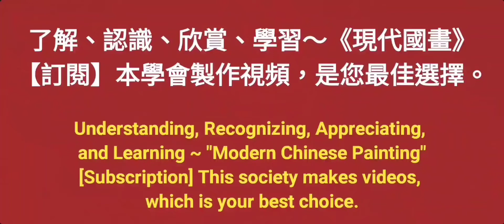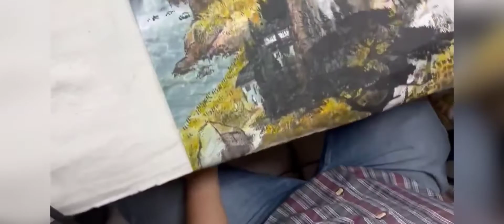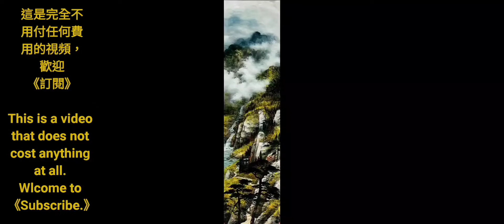山居金秋（7）수묵화 चित्रकारी।Chinese brush painting 國畫山水-花鳥·水墨畫·墨彩画·陈铭显 陳銘顯Chen Ming-Hsien現代國畫影音教學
Самый известный реформатор современной китайской живописи ~
«Школу современной китайской живописи» создал ведущий художник-Чэнь Минсянь (Chen Mingxian), первый выпускник факультета изящных искусств (Тайваньского университета искусств) и Университета Южной Калифорнии. Его календарь живописи более 50 наград получил на Тайване роспись тушью Известный профессиональный художник, который выделяется на конкурсе.
Создал Общество исследований современной китайской живописи в Китае и его восемь кружков живописи, выступая за современную китайскую живопись с тремя элементами: «перо и тушь, художественная концепция и современный дух», включая западную эстетику в восточную живопись, продолжая традиционную китайскую живопись, вводя новшества и вводя новшества в новых стилях. Китайская живопись идет хорошо, продвигает искусство китайской живописи и выходит на международный уровень. В настоящее время это самый влиятельный и официально признанный профессиональный художник в материковом Китае и на Тайване.
 * Чэнь Минсянь (Chen Mingxian) участвовал в создании кружка китайской живописи тушью следующим образом:
1. Обе стороны Тайваньского пролива (Китай и Тайвань) впервые предложили термин «современная китайская живопись», унаследовавший преимущества традиционной китайской живописи, и создали школу «Современная китайская живопись», ведущую живую воду для продолжения жизненной силы традиционной китайской живописи, создав проспект Канчжуан и внеся выдающийся вклад.
2. С 1971 года, первым человеком в истории обеих сторон Тайваньского пролива (Китай и Тайвань), который способствовал использованию пишущих кистей для рисования эскизов и продвижения пейзажей, это изменение в новой концепции мира восточной живописи тушью, а также в практике «союза неба и человека», ] И он отстаивал концепцию свободного создания «всеохватывающей живописи, всеохватывающей живописи», которая руководствуется самовосприятием создателя и напрямую отражает жизненный опыт.
3. В 1971 году обе стороны Тайваньского пролива (Китай и Тайвань) разработали и изобрели дробилку для чернил, что способствовало ее созданию.
4. В 1975 году обе стороны Тайваньского пролива (Китай и Тайвань) первыми разработали легкую чернильную доску для рисования и продвигали свою собственную ручную работу, что облегчало создание эскизов для путешествий.
5. В 1980 году первый художник по обе стороны Тайваньского пролива (Китай и Тайвань) предоставил личную гарантию на работу и каждый год архивировал фотографические номера работ.Кроме своего личного размышления он также был сертифицирован коллекционером и исправил проблему поддельных картин в коллекции произведений искусства и продвинул коллекцию произведений искусства. Нормальное развитие. Тайваньское галерейное сообщество последовало этому и выпустило гарантию на работы художника, чтобы завоевать доверие покупателей.
6. С 2008 года основал единственный в Тайване «Конкурс рисунков для рисования чернилами для тайваньских детей» и провел в 2015 году «Летний лагерь для рисования чернилами для детей» для выращивания и выращивания саженцев с китайской росписью тушью.
7. После восстановления Тайваня, первый успешный профессиональный художник в области китайской живописи и тушь с обеих сторон (Китай и Тайвань).
8. Известный как «крестный отец мира искусства» и «мастер и доктор наук», он преподает создание современных китайских картин и развивает бесчисленное количество выдающихся художников. В первые годы он также работал в китайском Центре Комитета по делам заморских китайцев, в котором обучалось более 5000 иностранных студентов со всего мира. Настоящий художник мира.
9. Создал [Китайское общество исследований современной китайской живописи] и его восемь кружков живописи, крупнейшую и самую качественную группу живописи на Тайване в настоящее время, продвигая современную китайскую живопись, ведя живую воду для китайской живописи тушью и приближаясь к массам.
10. Уникальные особенности отдельных работ: методы исполнения [House Leak Marks] и [Color Accumulation Method], выражающие дух и элегантность восточной живописи тушью, и обогащающие ощущение толщины и изменений цвета, которых нет в традиционной живописи тушью. Особенно в истории китайской живописи, первым, кто создал технику окрашивания и укладки [накопление цвета], и этот новый термин, использующий цвет как чернила, укладывает цвета слой за слоем, сгущает цветовой тон работы и обогащает цветовую иерархию, является наиболее важной цветовой техникой китайской живописи. Великая реформа.